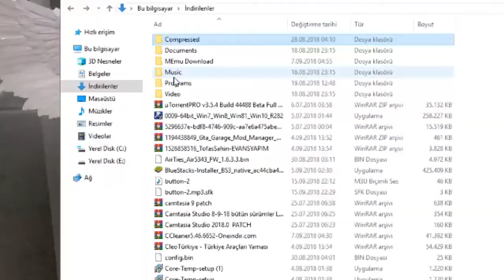MStar ÇOK İŞİNİZE YARIYACAK BİLGİ VERİYORUM !! Dance Game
Ben Moon's Crows , MStar dance game mu sunucusu koptu sorunu nu çözüm video sunu yayınla dım. Çok farklı ve eglenceli oldu iyi seyirler.

◆KANAL'IN İÇERİGİ :
MStar,
League of legends,
lol,
mount and blade warband,
oyun videoları,
Komik anlar,